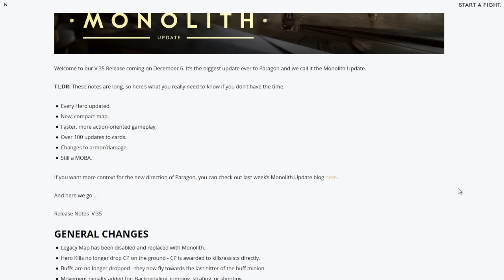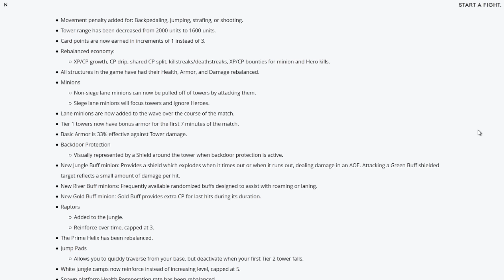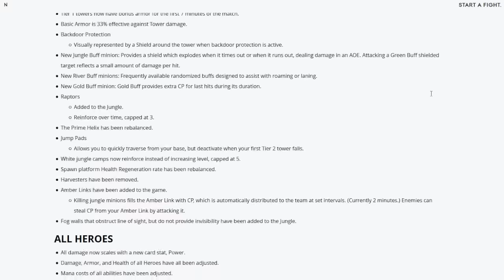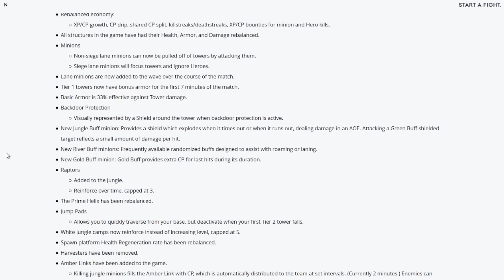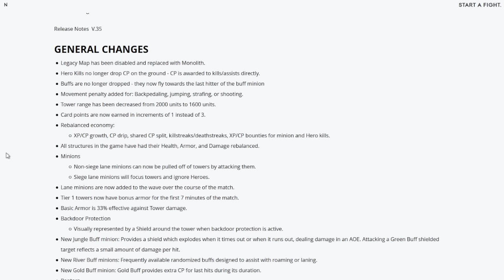Paragon v35 Patch & Monolith Release "ALL GENERAL CHANGES! MOVEMENT PENALTY, RAPTORS, 1 CP SYSTEM"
PARAGON V35 PATCH & MONOLITH UPDAT RELEASE NOTES! ALL GENERAL CHANGES!! MOVEMENT PENALTY, BACKDOOR PROTECTION, JUNGLE RAPTOR CAMPS, 1 CP SYSTEM!!! RIVER BUFFS, GOLD BUFFS, GREEN BUFFS & ALL BUFFS! :D We talk about these topics, explain them & much more! Paragon is an amazing third person moba made by the company epic games that created one of my other favourite games - Gears of War 3! Paragon v35 Patch & Monolith Release "ALL GENERAL CHANGES! MOVEMENT PENALTY, RAPTORS, 1 CP SYSTEM". I am here to present the bloody juicy goodness of Paragon News, Multiplayer & more enjoy! :D I Can't wait to make more videos about Paragon.

"Within a Victory, nothing is learned. Within a Loss, a lesson for success is learned!" 👌